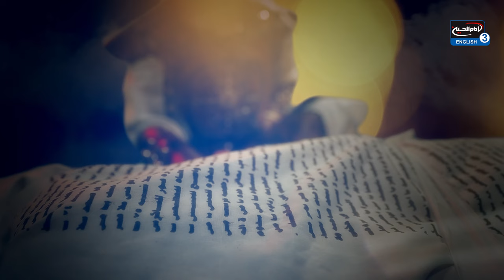"The Late Night Show with Ali Fadhil" Episode 6